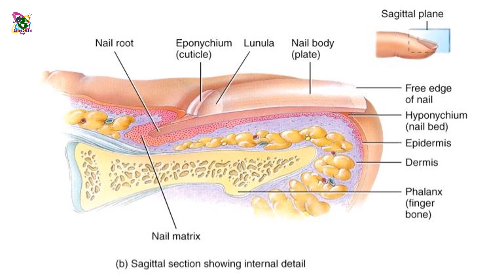আপনার নখেও এই দাগগুলি থাকলে আপনি 1000% বুদ্ধিমান!! What Is The White Spots On Nails?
In this video you will learn what are the white spots on nails Bangla. Leukonychia (or leuconychia), is a medical term for white discolouration appearing on nails. It is derived from the Greek words leuko 'white' and onyx 'nail'. The most common cause is injury to the base of the nail (the matrix) where the nail is formed.

বন্ধুরা আপনাদের প্রিয় Science & Fiction Bangla চ্যানেলের কনটেন্ট (ভিডিও) ভালো লেগে থাকলে সাহায্য করুন আপনার সাধ্য় মতো কিছু ডোনেশনের মাধ্যমে:

(Payment করুন UPI এর সাহায্যে :: UPI IS ONLY FOR INDIAN VIEWERS)
NAME= ATANU CHAKRABORTY

Paytm UPI ID: scifibangla@paytm

Google Pay (Tez) UPI ID: scifibangla@okicici

Phonpe UPI ID: scifibangla@ybl

Amazon Pay UPI ID: scifibangla@apl

Science & Fiction Bangla
science and fiction bangla
ScienceFictionBangla